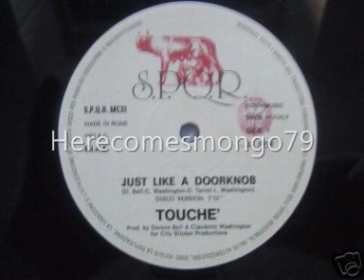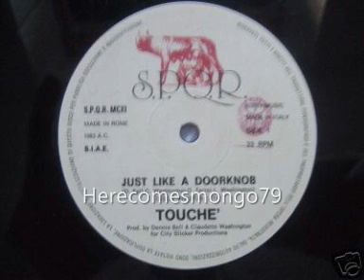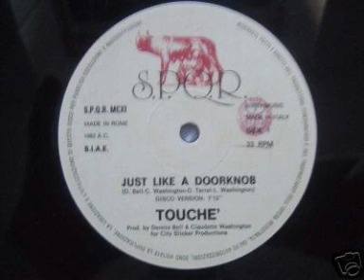Boogie Down - Touche - Just Like a Doorknob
Touche - Just Like a Doorknob - 1983